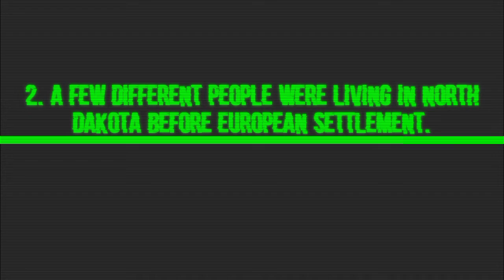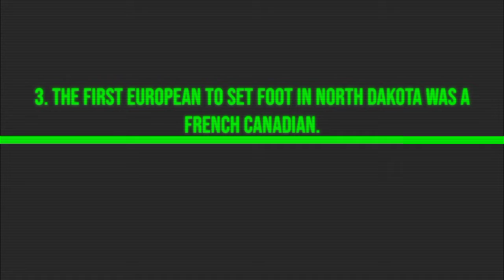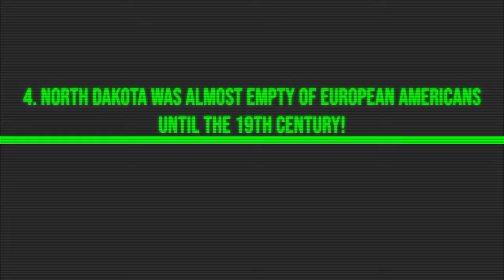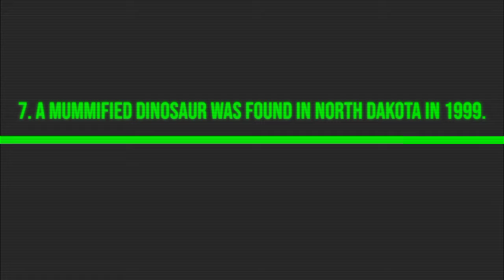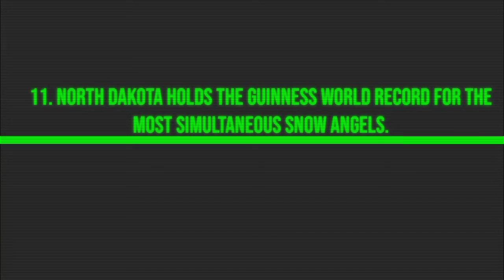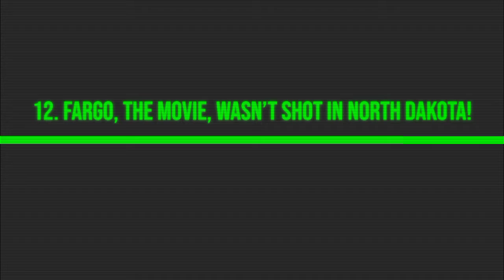15 Remarkable Facts About North Dakota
15 Remarkable Facts About North Dakota.

Did you know that around 90% of North Dakota is all farmland?

Officially known as the “Peace Garden State” but also as the “Roughrider State,” the “Flickertail State,” and the “Sioux State,” North Dakota was the 39th state to join the United States of America on November 2, 1889.

It has a population of 762,062 (as of 2019), making it the 47th most populous state. North Dakota is bordered by the states of Montana, Minnesota, and South Dakota.

With a total of 70,704 square miles (183,123 square kilometers) of land and water, it is the 19th largest state.

The capital of North Dakota is Bismarck, which is pretty much smack-bang in the middle of the state.

That’s enough fast facts about the Peace Garden State. For now, we’re here to learn the more interesting facts!

1. People have lived in North Dakota for at least 10,000 years!
2. A few different people were living in North Dakota before European settlement.
3. The first European to set foot in North Dakota was a French Canadian.
4. North Dakota was almost empty of European Americans until the 19th century!
5. European immigrants primarily settled in North Dakota.
6. No one knows whether North Dakota is the 39th or 40th state.
7. A mummified dinosaur was found in North Dakota in 1999.
8. About 90% of North Dakota is farmland.
9. North Dakota forever changed Teddy Roosevelt’s life.
10. The geographical center of North America is in North Dakota.
11. North Dakota holds the Guinness World Record for the most simultaneous snow angels.
12. Fargo, the movie, wasn’t shot in North Dakota!
13. North Dakota used to be underwater
14. North Dakota hosts the country’s largest Scandinavian festival.
15. The largest Holstein Cow in the world is proudly displayed in North Dakota.